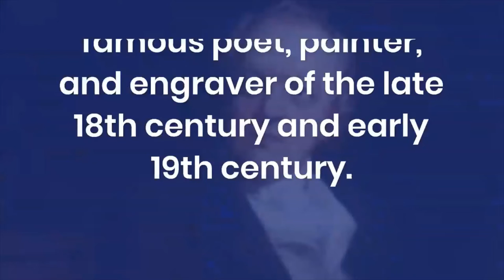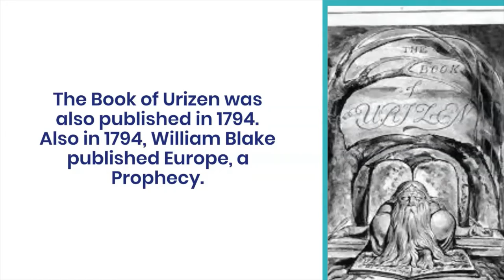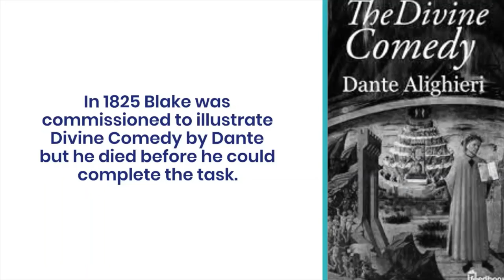William Blake Biography | William Blake Important Works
This video provides a beautiful and eyecatching description of William Blake Biography and Important works. The video describes the following sub-headings in detail.